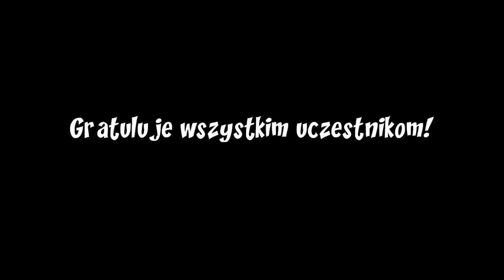Skandia 2013 Kwidzyn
Mój amatorski, krótki i szybki rzut kamery na Skandia Maraton 2013 Kwidzyn. Mój faworyt, Dawid Pyszora, ukończył 43. w Mini i 14. w swojej kategorii wiekowej.